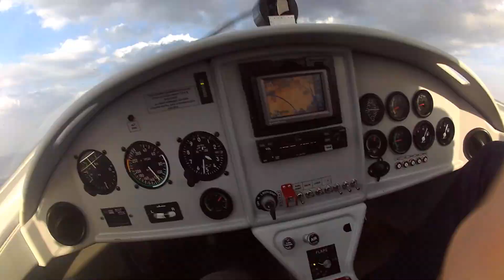NG-6 ultralight airplane flights from Spring of 2016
Mix of two flights from March and April 2016. Frýdlant nad Ostravicí (LKFR), Lysá Hora, Český Těšín/Cieszyn.